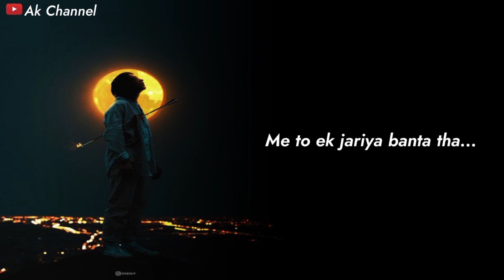Very Sad Whatsapp Status 😭💔 | New 2022 Whatsapp Status | Shayari Status | Ak Channel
Tag...

sad whatsapp status | shayari status |
ak channel ki shayari | new whatsapp status